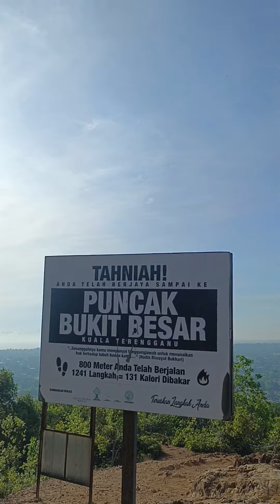Tahniah!!! Sudah Sampai Puncak Bukit Besar, Kuala Terengganu. Hiking Bukit Besar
Tanah runtuh di Bukit Besar. Kerja² pembinaan benteng sedang dijalankan.